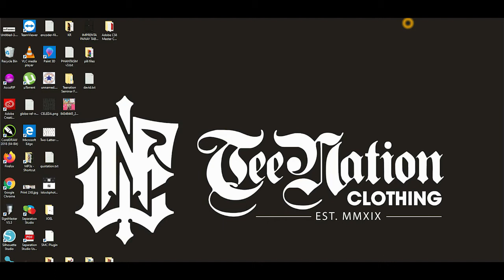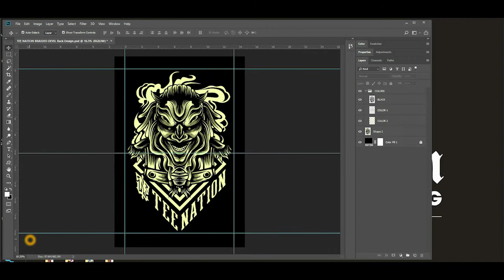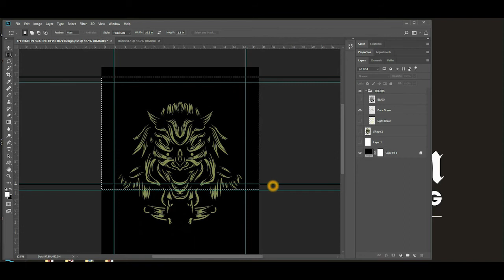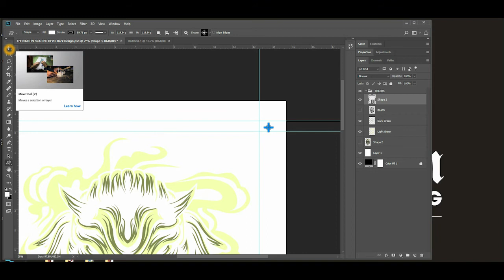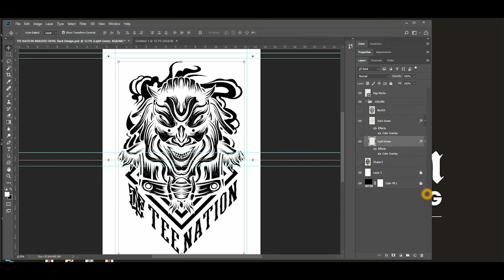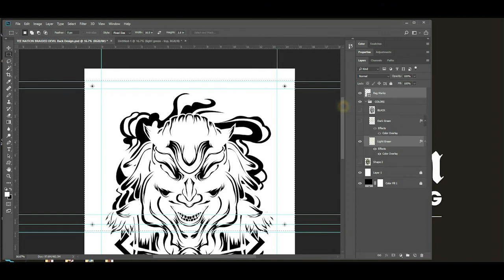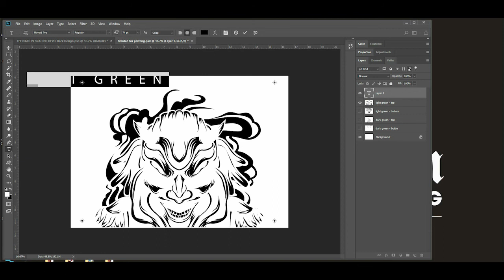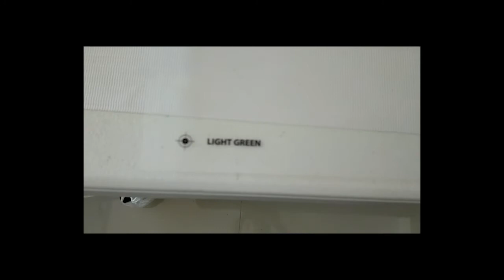Dugtong Process Silkscreen Printing - Clothing Line - TeeNation Clothing - Part 1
How to make a quality Clothing T Shirt [ Start to Finish ]- Knight King | TeeNation Clothing Part 3